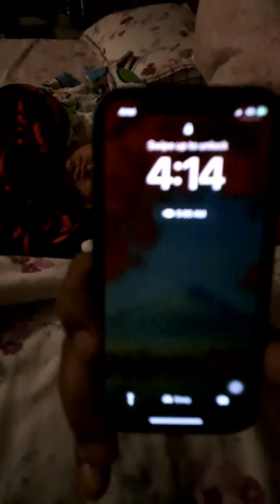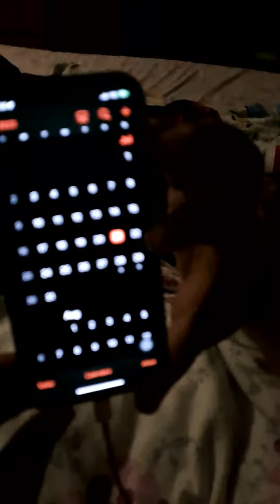earth quack today 21 july 2023 jaipur india at 4.12am